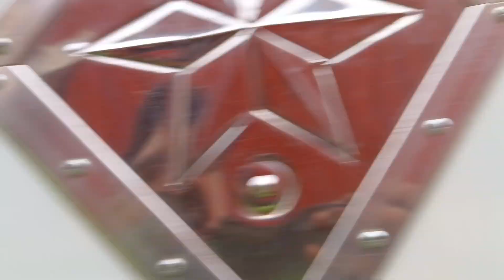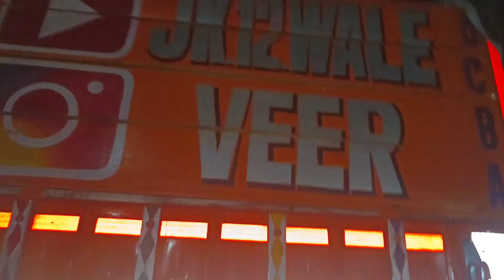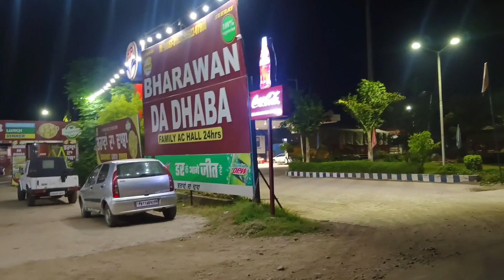Fainly kafi din baad Jammu ki Taraf chale full night drive drive#jammuKashmirTruckdriver#jk12wale